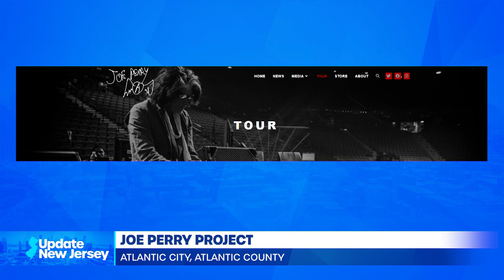Update #1 for July 06, 2022 from UpdateNewJersey.com